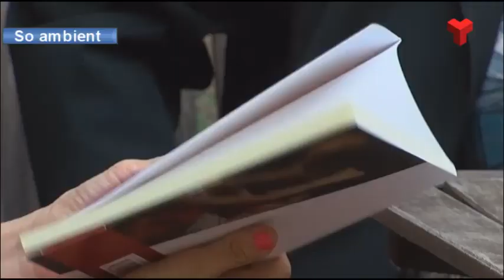La nova regidora de Cultura s'estrena presentant un llibre de Pessarrodona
Poques hores després que se sabés que l’actriu Rosa Boladeras serà la titular del Departament de Cultura de l’Ajuntament de Terrassa, la intèrpret ha participat en la presentació del nou llibre de l’escriptora, Marta Pesarrodona.